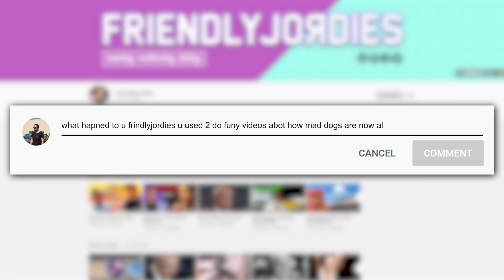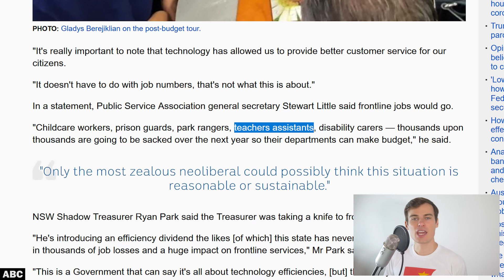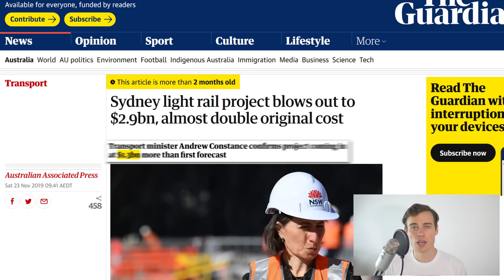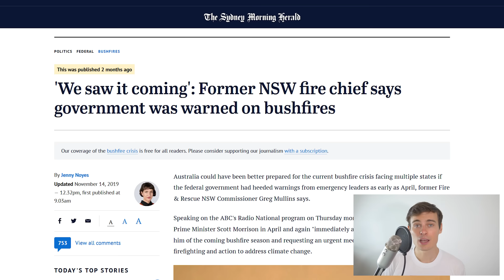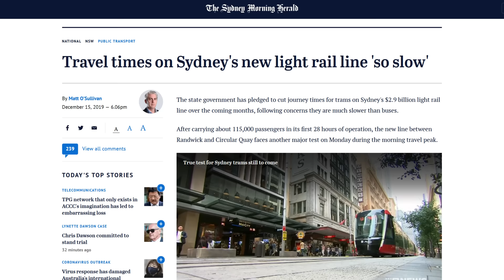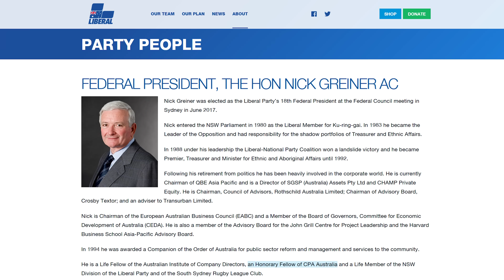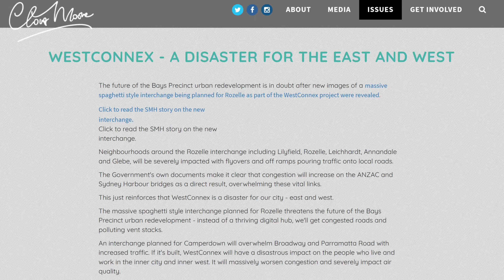The Worst Leader in Australia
Gladys Berejiklian ignored the warnings of fire chiefs, cut their funding and has been the caretaker of some of the most expensive and wasteful infrastructure projects in the world. Also, the tram sucks.